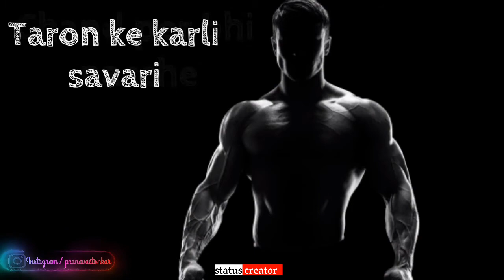Love whatsapp status 😘😚 | Aasman Ko Chukar Return of Hanuman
Don't Love Too Much 💔 Sad Emotional Scene 😥 2020 | Heart Broken Status

mass status,
hollywood status,
,whatsapp video,
whatsapp status,
whatsapp song,
Sad Status,
Lover boy,
DjSuraj Farrukhabad,
breakup status,
bewafa status,
heart Toching Status,
 heartbroken status,
sad status,
 2019,
Whatsapp status,
whatsapp status,
bewafa song
,romantic songs
,romantic love story
,whatsapp status,
new Punjabi sad song,
Punjabi sad
,new sad song Punjabi,
sad song ,
 Crying video ,
30 second whatsapp status ,
30 second sad status video,
whatsapp videos
 30 seconds video
sad status,
status for whatsapp,
status song,
love status,